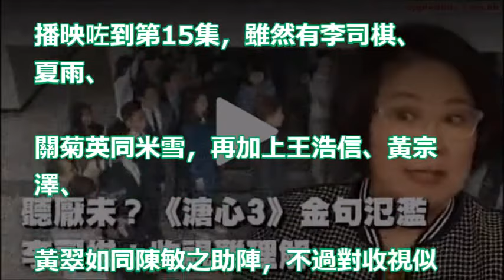【成個屋苑都有睇】《溏心3》收視唔合格 李司棋：呢個真係好難理解